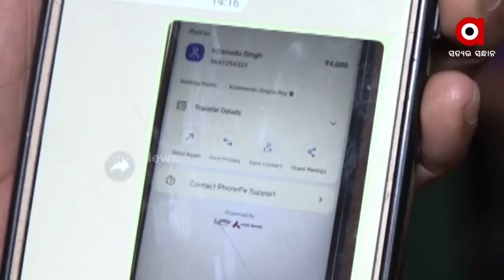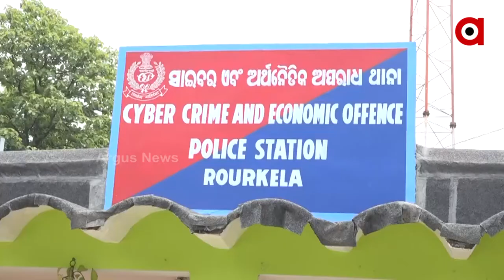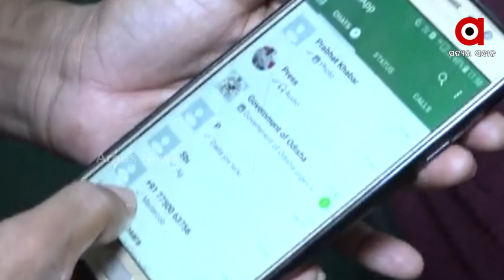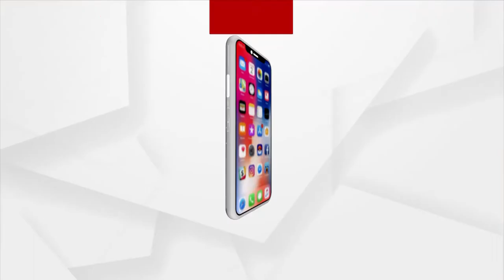୮ ଲକ୍ଷ ଫେରି ପାଇଲେ ବ୍ୟକ୍ତି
ରାଉରକେଲାରୁ ଗତ ୨ ତାରିଖରେ sbi yono ଆପ ଅପଡେଟ୍ କରାଇବା ଆଳରେ ଜଣେ ବ୍ୟକ୍ତିଙ୍କ ଆକାଉଣ୍ଟ୍ ରୁ ପ୍ରାୟ ୮ ଲକ୍ଷ ୭୬ ହଜାର ଟଙ୍କା ଲୁଟି ନେଇଥିଲେ ଦୁର୍ବୃତ୍ତ। ସେ ୨୪ଘଣ୍ଟା ଭିତରେ ବ୍ୟାଙ୍କ୍ ଓ ପୋଲିସକୁ ଖବର ଦେବା ଫଳରେ ତାଙ୍କ ପଇସା ଫେରିପାଇଥିବା କଥା କହିଲେ ବ୍ୟକ୍ତି ଜଣକ।